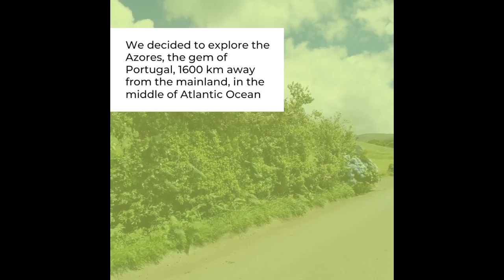Sargupta in Azores || Trip To Azore 2021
A short summary of my recent Azores tip.